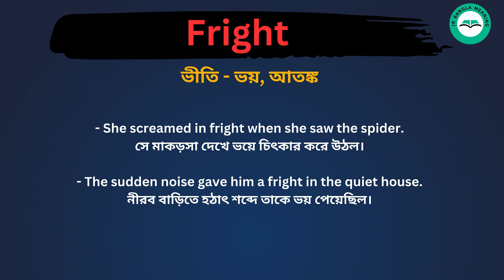Fright meaning in bengali/Fright শব্দের বাংলা ভাষায় অর্থ অথবা মানে কি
Fright Meaning In Bengali
Fright শব্দের বাংলা ভাষায় অর্থ অথবা মানে কি
Fright Bangla Meaning